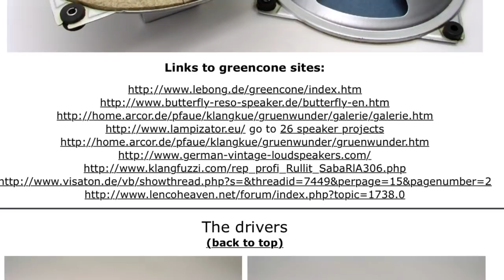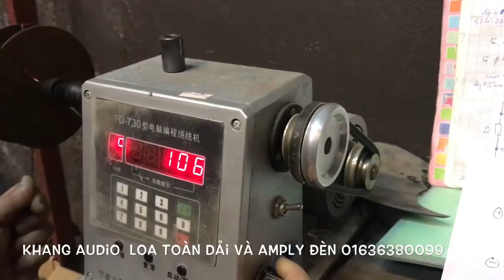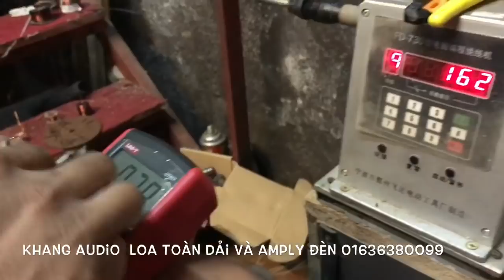Cận Cảnh Chế Tạo Phân Tần Cho Loa Saba Greencone tại Khang Audio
Loa Saba Green Cone theo thiết kế là loa toàn dải, tuy nhiên trong quá trình chơi Audio các chuyên gia Audio của Đức đã gợi ý làm những mạch phân tần cho đôi loa Saba Greencone này. Bản chất của bộ phân tần này nhằm để kiểm soát các dải tần số theo mong muốn của người chơi và để tối ưu hoá trong quá trình phối ghép loa với các Amply cho hiệu quả nhất. Khang Audio đã tuân thủ các thiết kế mạch phân tần để chế tạo bộ phân tần để dùng cho đôi loa Saba Greencone.

Khang Audio chuyên cung cấp phụ kiện âm thanh bao gồm, dây loa, dây tín hiệu, dây AV, dây nguồn, lọc nguồn âm thanh, các loại đầu giắc, bộ chuyển đổi, kệ audio, .